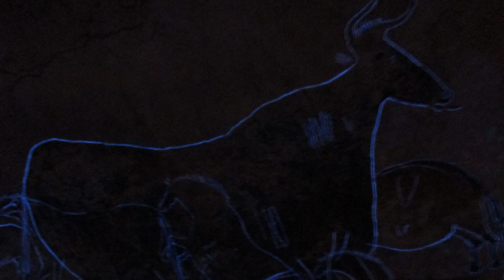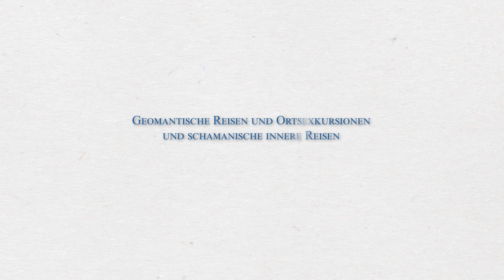Kraftort: Die Höhlen von Lascaux (Département Dordogne)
Im Département Dordogne in Frankreich liegt die Höhle von Lascaux - die Sixtinische Kapelle der Frühzeit. In ihr kann man etliche Höhlenmalereien entdecken. Tief in der Höhle befindet sich jedoch etwas erstaunliches: die Zeichnung eines Schamanen, dessen Praktiken der nordsibirischen Jakuten gravierend ähnelt.
Dipl. Ing. Stefan Brönnle - Geomant

Musik: Paranormal by Bruce Zimmerman; Publisher:  ImageCollect Publishing; Lizenz durch Storyblocks